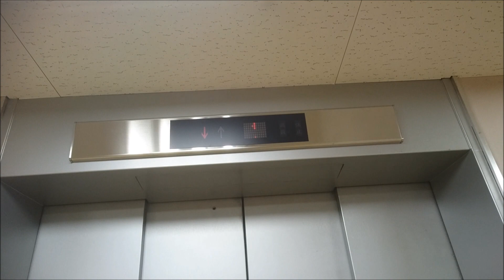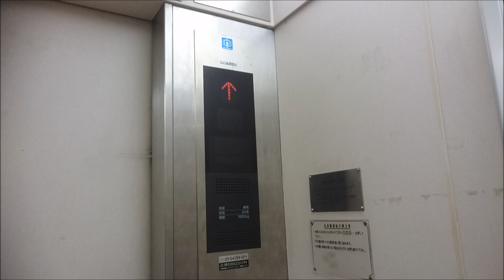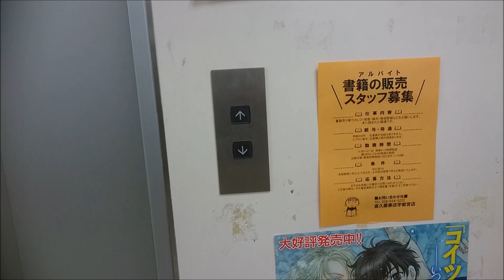三菱エレベーター MEGAドン・キホーテ ラパーク宇都宮店 Part1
MEGAドン・キホーテ ラパーク宇都宮店のエレベーター(その１)です。

It is a Mitsubishi Electric Elevator of MEGA Don Quijote LAPARK UTSUNOMIYA,Utsunomiya City,Tochigi Pref in Japan.

この建物は2002年まで西武百貨店が営業しており、2003年からはラパーク長崎屋宇都宮店となり、2010年からはMEGAドン・キホーテ ラパーク宇都宮店に改名して現在に至っています。
ドン・キホーテ以外にも本屋の「喜久屋書店」や、宇都宮餃子が食べれる「来らっせ」が入っています。
エレベーターは改修済みで、カゴ内は操作盤のみ交換で、他は改修前のとなっています。
操作盤は両方共エレパック・アイ系だが、左側のみロゴが現スリーダイヤの物となっています。
カゴ外乗り場はLEDマトリクス式インジケーターが設置されていますが、右側のインジケーターは左に方向灯、右に階数表示の配置となってるが、左側は中央に階数表示、その両端に方向灯の配置となっています。
この事から、右側は2000年代後半頃に改修され、左側は2014年以降に改修されたと思われます。

メーカー：三菱
機種：エレパック・アイ系ネクスキューブ/エレモーション
駆動方式：ロープ式
運転形式：独立運転
設置台数：2基
音声案内：×
車椅子操作盤：×
停止階：8(B.1.2.3.4.5.6.R)
定員：24名
積載：1600kg
設置年：1971年(昭和46年)
右側リニューアル年：2000年代後半
左側リニューアル年：2014年(平成26年)度
撮影地：栃木県宇都宮市　MEGAドン・キホーテ ラパーク宇都宮店(斎藤會館)
備考欄：7・8階は空きの為、終日不停止。

Manufacturer:Mitsubishi Electric
Drive system:Rope type
Mode of operation:Independent operation
Number of installed:2
Announce:×
Wheelchair control panel:×
Stop floor:8(B.1.2.3.4.5.6.R)
Capacity:24
Loading:1600kg
Installation year:1971
Right side Refurbishment year:The late 2000s
Left side Refurbishment year:2014